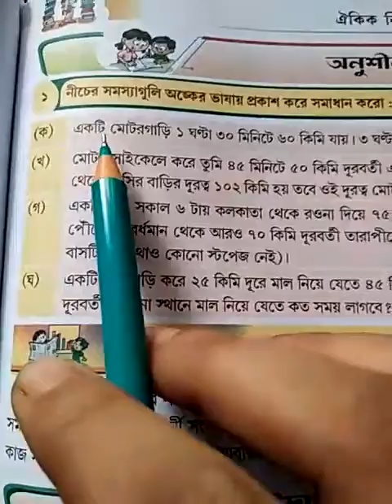Class 4 Math(অনুশীলনী - ৯[খ])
Class 4, Math(অনুশীলনী - ৯[ খ])by Ajantika Ghosh from The Rajibpur Nursery And KG School .